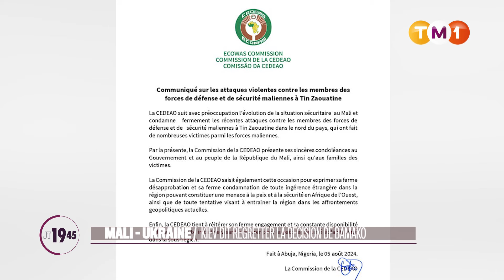TM1 News - Mali - Ukraine : Kiev dit regretter la décision de Bamako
INFO & MAG